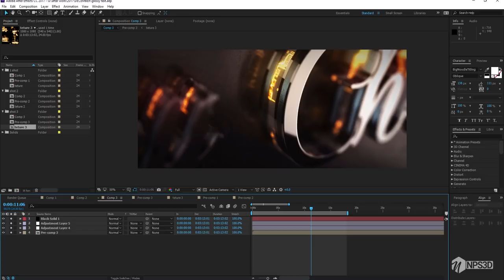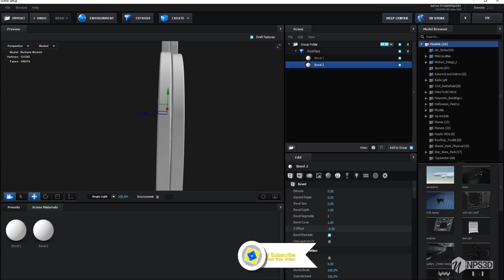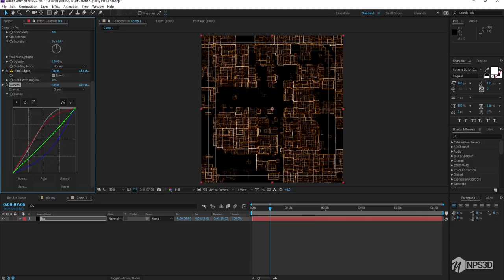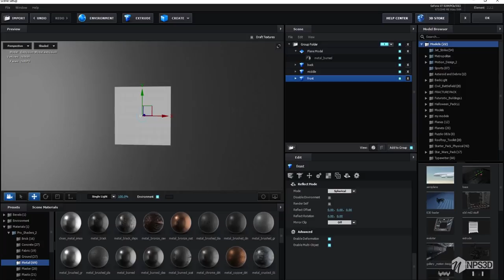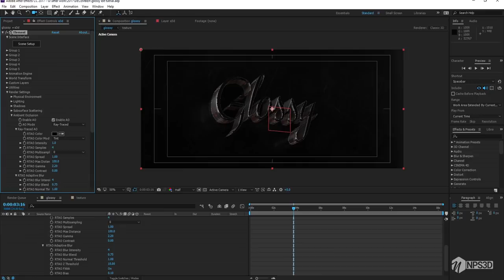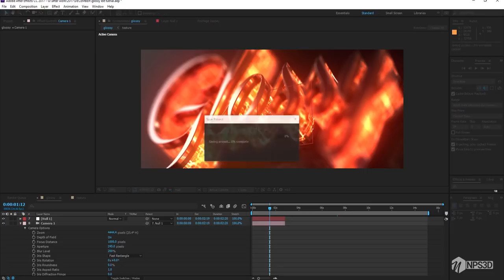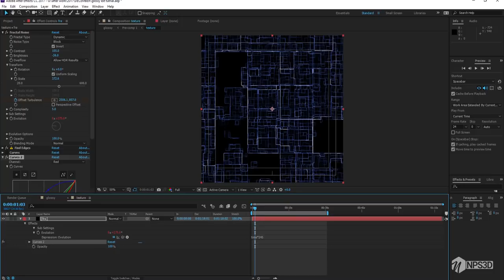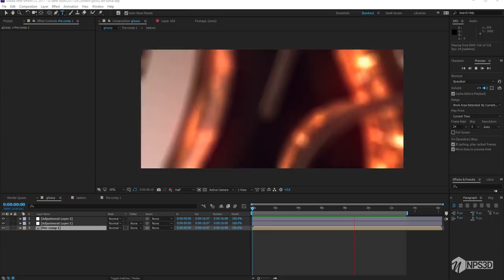Element 3D ||Glossy text Reveal||After Effects Tutorial|| NPS3D || Project file Included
HELLO!
In this work, I am going to show you how we can easily create some great-looking Cinematic Glossy logos or Titles using element 3d.
* One suggestion plz watch full for detailed information
I am NPS3D
Keep working and Keep smiling ;)

⚫Gears I use:
My Camera
My Lense
My Mic
My Monitor
My Mouse
My Keyboard
My Cpu
My GPU
My HDD
My SSD
My Ram
My Motherboard
My PSU
My Cpu Coller
My Pc Case